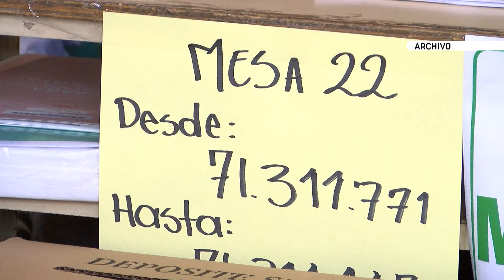Para el 6 de junio aplazaron elecciones en Caucasia - Telemedellín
Las elecciones atípicas para la Alcaldía de Caucasia quedaron reprogramadas, ya no se llevarán a cabo el 30 de mayo sino el 6 de junio, debido a que coinciden con la realización de las Pruebas Saber. Las elecciones debieron aplazarse pues ambas actividades harían uso de las instituciones educativas del municipio.